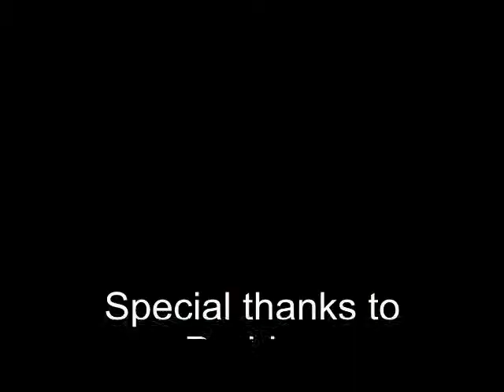Learn Chinese words (1):后来和以后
I talk about what are differences between 后来和以后